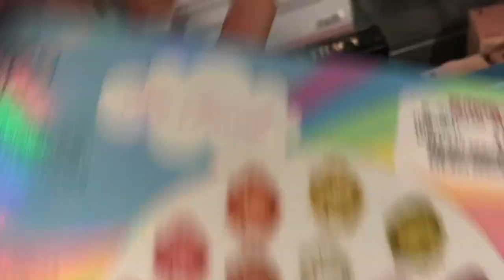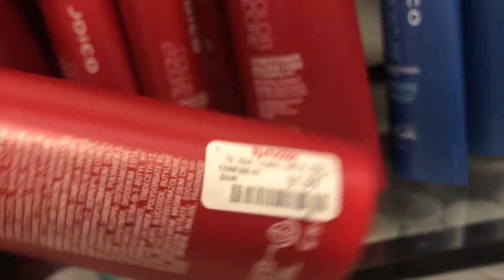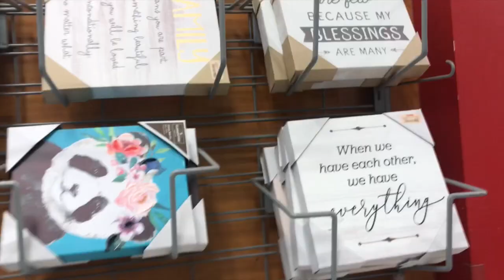MINI SHOPPING HAUL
Thank you so much for the support everyone i love you all so much !! 3RD VLOG IS OUTT